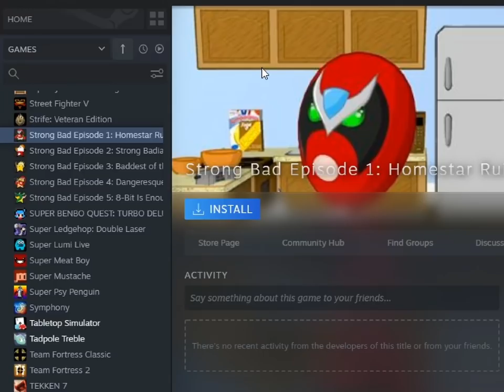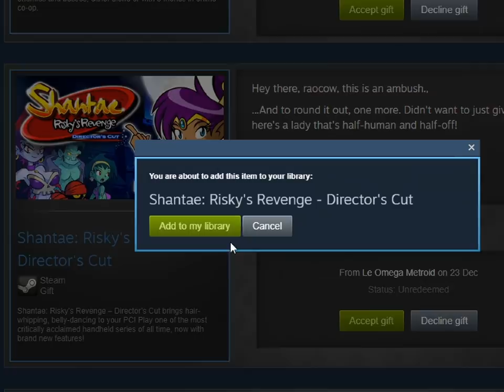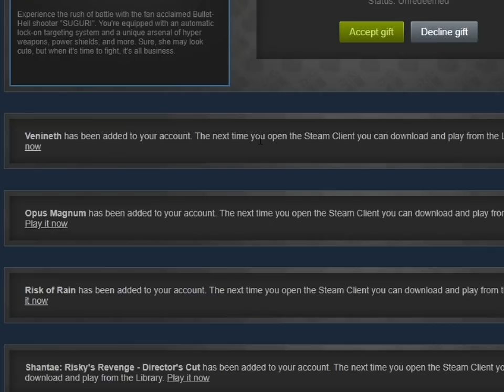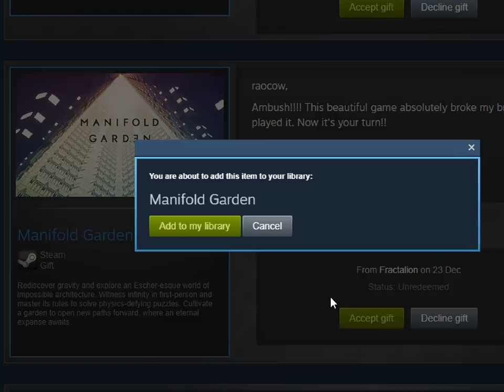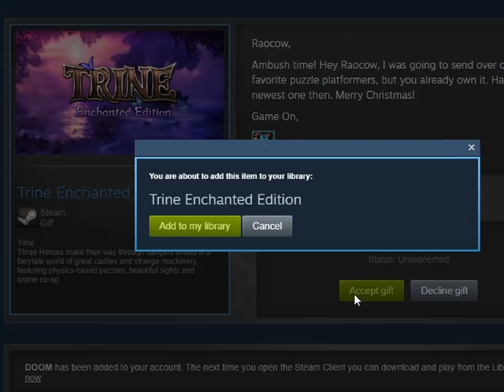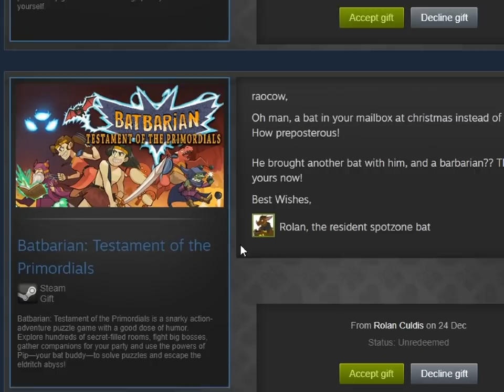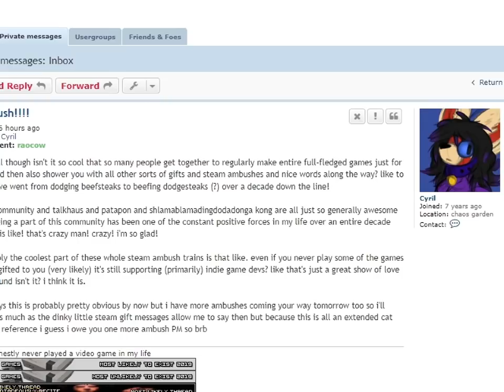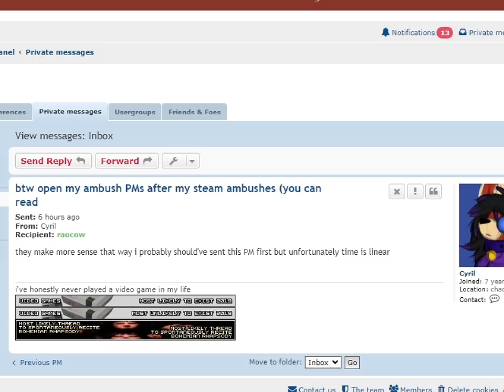ambush prelude to advent 2021 for december 24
no yeah
it didn't get any smaller, and I didn't have to puzzle out anything today. just straight forward love